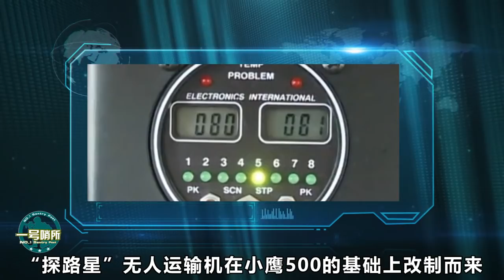一飞院研的一款新飞机首滑成功，美国人：中国正在变成世界领头羊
据媒体报道，日前由航空工业一飞院研发的通用型无人运输机“探路星”首滑成功，这是继2018年11月完成集成测试和地面验证成功下线后，“探路星”取得的又一研制成果。（叮允） 我們的影片會遵循公平、尊重的原則，確保不會包含任何仇恨言論的元素。